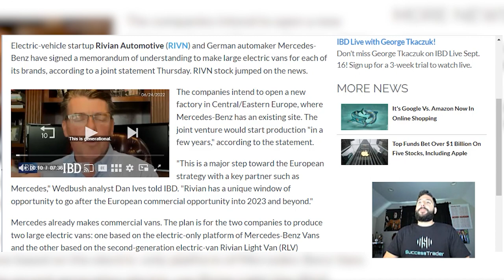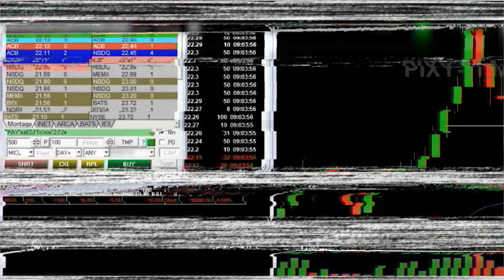+$3,032 Profit LIVE TRADING Large Cap Stock RIVN Shorting Into Resistance | News Catalyst